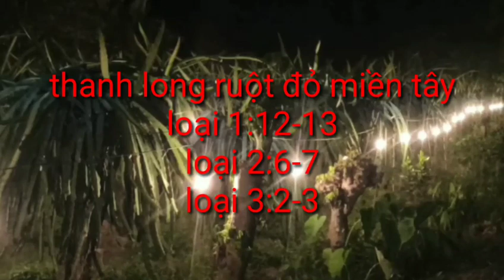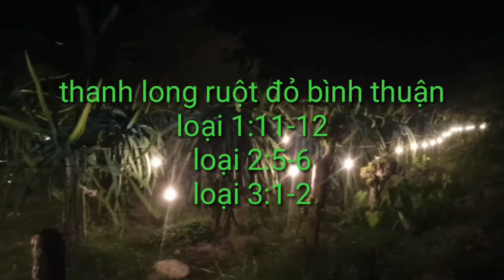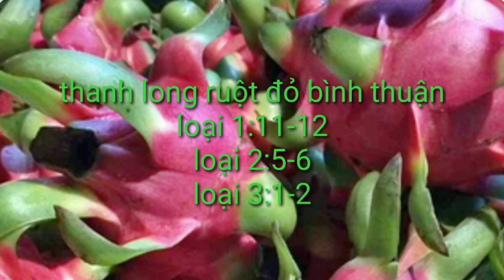giá thanh long hôm nay ngày 16/7